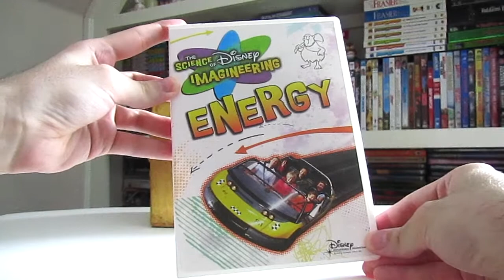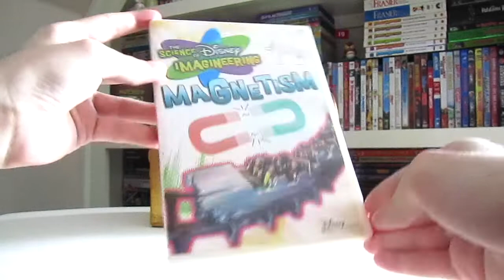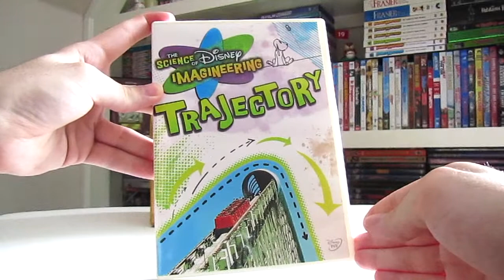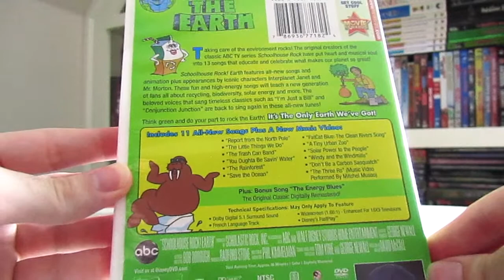Disney Science Series DVD Collection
In this fun video i’ll be showing you all my Disney Science series DVD Collection. Hope you all enjoy the video, I know I sure did.